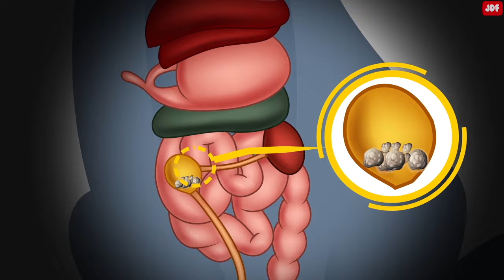23 Things You Should NEVER Do to Your Cat (#1 Might Surprise You)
If you are a cat owner, you surely want your pet to have the best life possible. But as you will soon learn, to keep your cat happy and healthy, there are certain things you must never do.
In this video, we will reveal 23 things you should never do to your feline friend.

Link to CAT TV:
Next time you go to work or school, keep the TV on and let your pet watch the video. It's a sure way to make your pet happier.